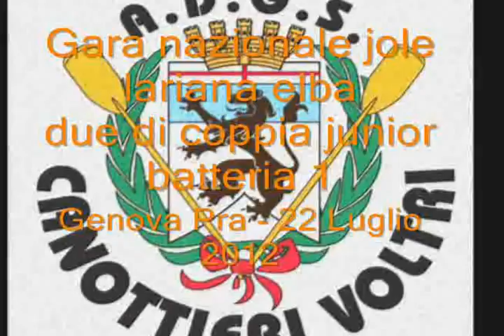Gara nazionale jole lariana ed elba genova Pra 2012due di coppia junior batteria 1